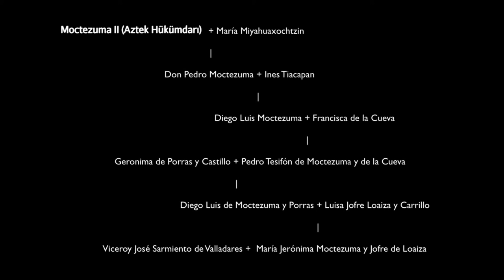Üzerinde Belgrat Kuşatması ve Avlanma Sahnesi Olan Paravan (Sanat Tarihi / Amerika Kıtasında Sanat)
Screen with the Siege of Belgrade and Hunting Scene (Brooklyn Biombo)